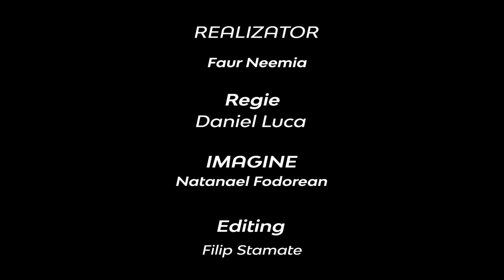Iubirea de sine în societatea de astăzi | Neemia Faur | Adevărul pur și simplu